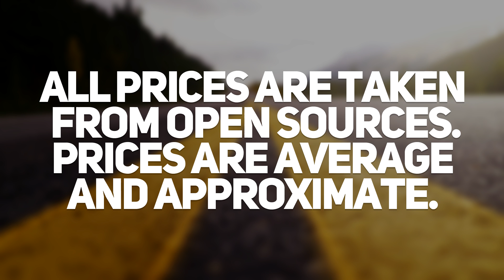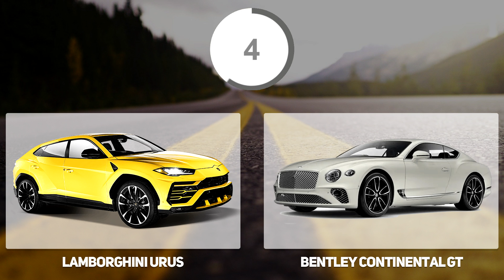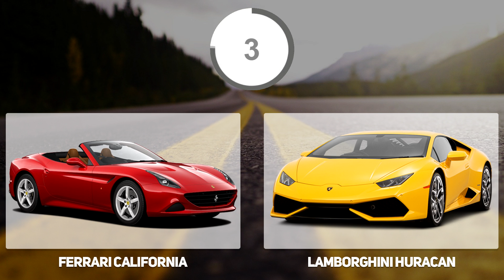GUESS WHICH SPORTS CAR IS MORE EXPENSIVE? HARD CAR QUIZ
Hard car quiz. Which car has more price. Guess the right car. Which car is more expensive? Guess the more expensive sports car.

All prices are taken from open sources. Prices are average and approximate.

Quiz rules - 10 sports cars and 10 seconds to think and choose the right answer. Watch this video to the end and write your result in the comments!